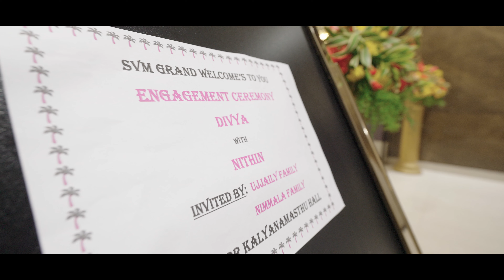Divya & Nithin @Cinematic Engagement Video